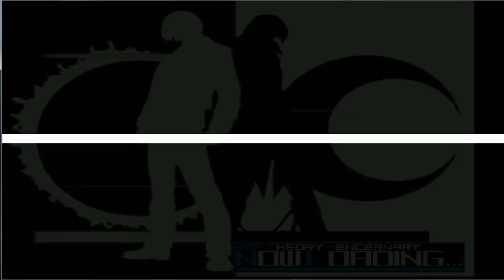Kof Mugen Mukai Team VS Magaki Team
Batalla Entre MUKAI TEAM: (MUKAI, ROBO-MUKAI, NIGHTMARE MUKAI & P-MUKAI)! VS MAGAKI TEAM: (MAGAKI, GOD MAGAKI, S-MAGAKI & HORROR MAGAKI.